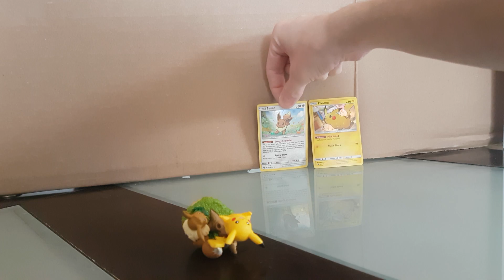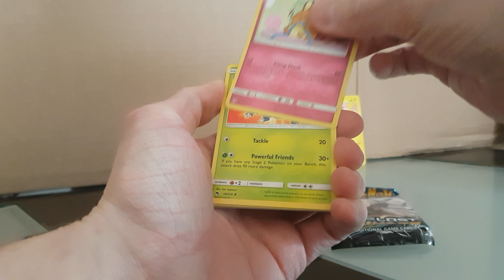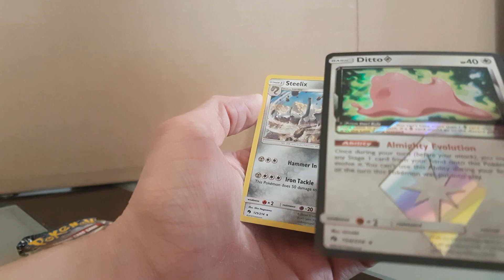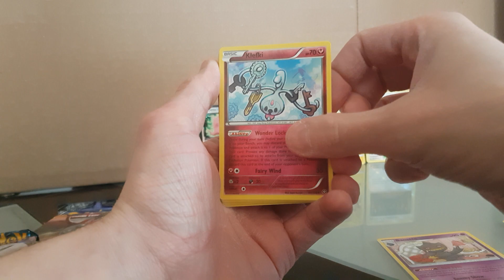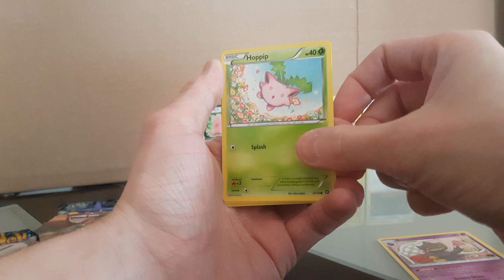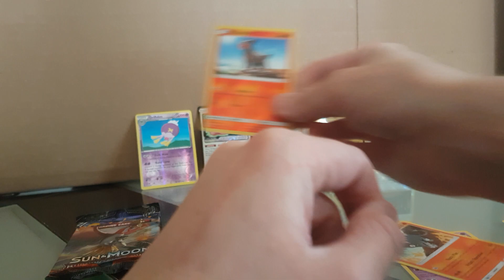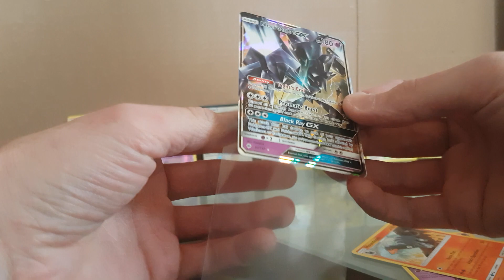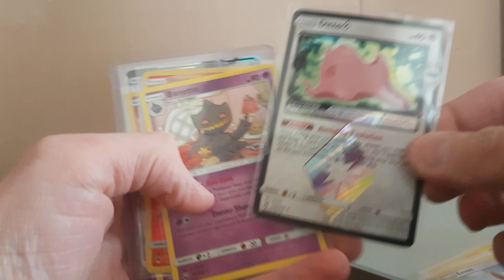Opening 5 Booster Pack S & M mix , Pikachu & Eevee Pokeball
In sale from toys'r us  19.97$ CAD , it comes down to about $ 4 each pack, not realy a big deal .  But nice arts on cards and  it was fun to open !

GX in the last pack ( Burning Shadows ) 5:55